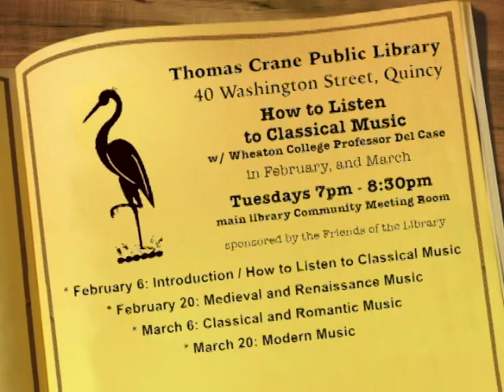At Your Library: Del Case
Wheaton College Professor Del Case talks about his upcoming series "How to Listen to Classical Music" at the Thomas Crane Library.